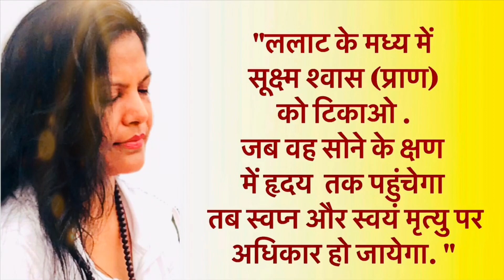Dive Inside - 21 दिन के ध्यान प्रयोग : चौदहवाँ प्रयोग I Ma Osheen I Dr. Meena Jindal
Ma Osheen ( Dr. Meena Jindal)